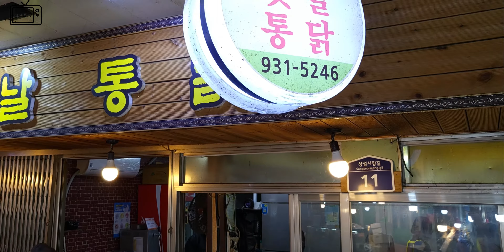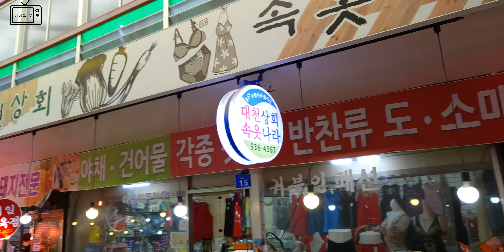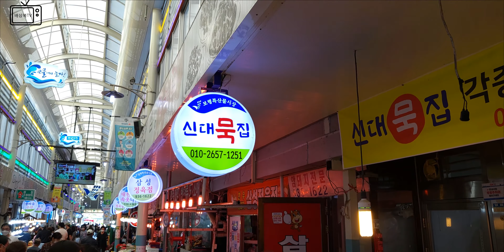추석 앞둔 보령 재래시장(중앙시장, 한내시장) [배상복TV] 갤럭시 Z Flip3 4K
['구독'은 무료] 추석을 앞두고 보령 재래시장(중앙시장, 한내시장)에 다녀왔습니다. 시장 나들이는 물건 구경, 사람 구경으로 언제나 재미가 있군요. 추석 연휴 즐겁고 안전하게 보내시기 바랍니다. 4K, 갤럭시 Z플립3 프로모드. Galaxy Z Flip3  [배상복TV](BSB-TV)
-movavi 프로그램 사용